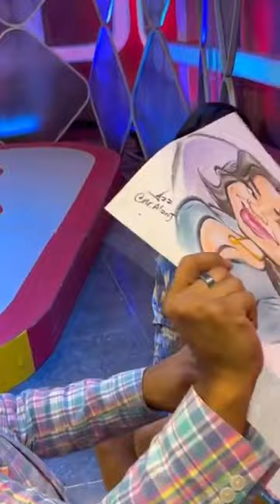Alani J / la opcion 13 Dibujando a karina